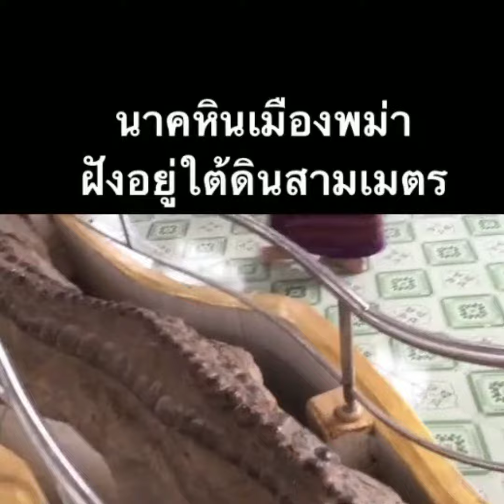นาคหิน ที่พม่าฝังอยูไต้ดินสามเมตร พญานาค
ความเชื่อส่วนบุคคล ควรมีวิจารณญาณในการรับชม